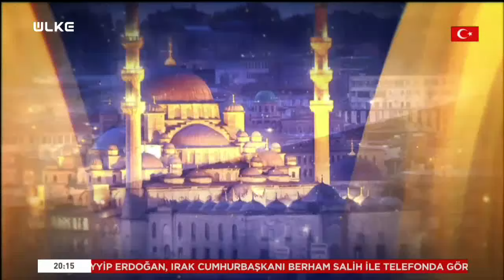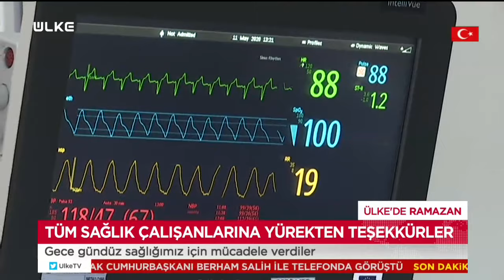Ülke'de Ramazan - 22 Mayıs 2020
Maneviyatın, bereketin ve huzurun ayı olan Ramazan’ın coşkusunu Harun Şen ekrana taşıyacak. Bu yıl Ramazan çadırlarına, sokaklardaki kalabalık ortamlara ara verilse de Harun Şen, Ramazan iklimini evinize taşıyacak.

Bereket, rahmet ve huzur ayının izlenimleri Ülke’de Ramazan ile Ülke TV ekranlarında…